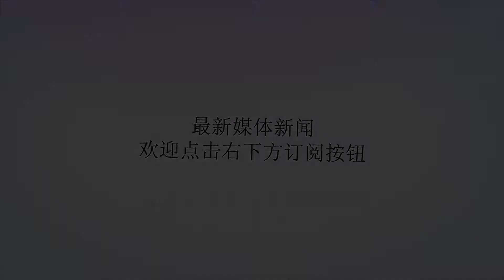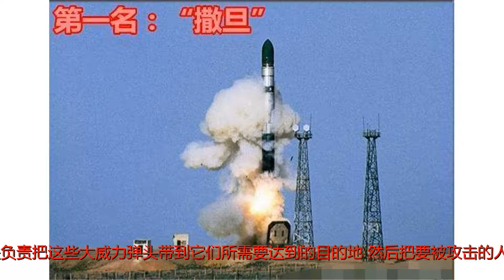11枚退役的世界导弹之王又获重生，不打核弹头改发射卫星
谢谢！俄罗斯的-20“部队长官”洲际弹道导弹（北约称为SS-18“撒旦”）在世界导弹排名榜上位居第一。作为一枚战略级的重型洲际弹道导弹，“撒旦”的威力不是由它自己来决定，是由它所携带的核弹头的威力有多大来决定。而弹道导弹本身，只是负责把这些大威力弹头带到它们所需要达到的目的地，然后把要被攻击的人们送去见上帝。作为一款1979年服役的陈年老货，“撒旦”导弹的性能数据即使放在今天也不落下风。“撒旦”的有效载荷接近9吨，最大射程达到16000公里，该导弹的10枚分导式弹头携带超过2000万～2500万吨TNT当量的武器威力，相当于当年美国在日本广岛投下的原子弹的1600倍威力，一枚即可毁灭整个法国。当然，随着俄罗斯最新重型洲际导弹-28“萨尔马特”的研制成功，“撒旦”导弹也将逐渐被取代。根据公开信息，截止2017年底共有46枚-20V型导弹列装战略部队，而已经退役-20B型导弹剩下约11枚。据俄媒报道称，俄罗斯可能通过重新启动无乌克兰方面的“第聂伯”运载火箭项目来恢复使用11枚退役-20B型洲际弹道导弹改造为“第聂伯”运载火箭来发射航天器。2014年06月19日，俄罗斯乌克兰合作的“第聂伯”号运载火箭（-20B型导弹）发射成功，一次性把33颗微型地球遥感卫星送入轨道。现在，随着俄罗斯要独自重启“第聂伯”运载火箭项目，这11枚退役的世界导弹之王又获重生。